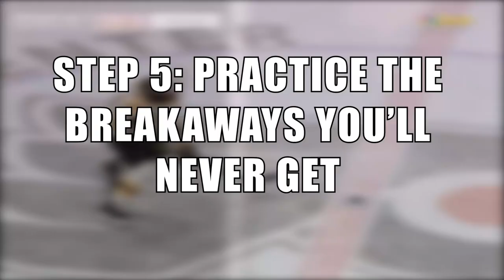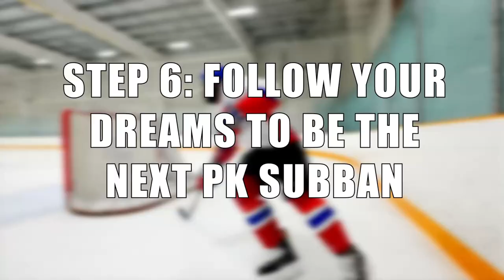THE ULTIMATE POND HOCKEY GUIDE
This is the number 1 guide to success when on the ODR.. trust me I'm a well trained professional.